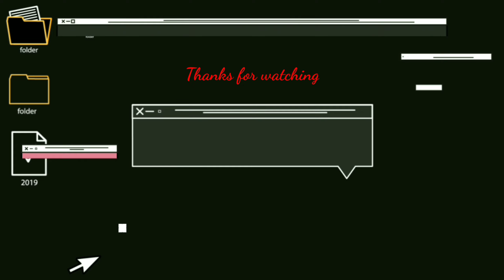[ENG] Jinxed at First Ep 6 Preview| In Woo to Seohyun: You're all that matters to me| Jinx Lovers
In this preview, Seul Bi uses her power to escape from Dong Shik. Soo Gwang expresses his affection to Seul Bi.